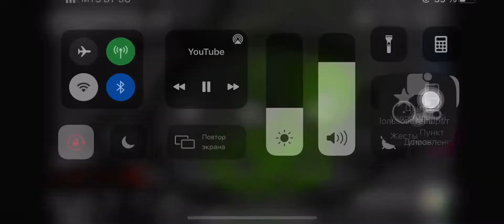Fnf fans yo this fire @SillyFangirlosu can’t pass this